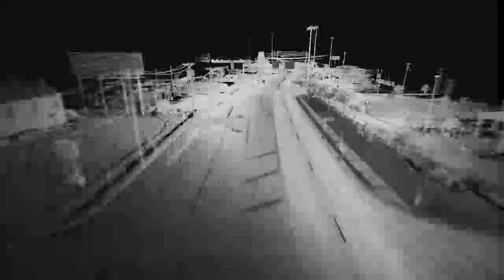6th Ave Velodyne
A short ScanLook Velodyne scan of 6th Avenue, Decatur, AL captured at normal traffic speeds.